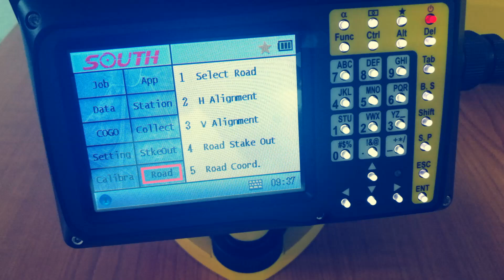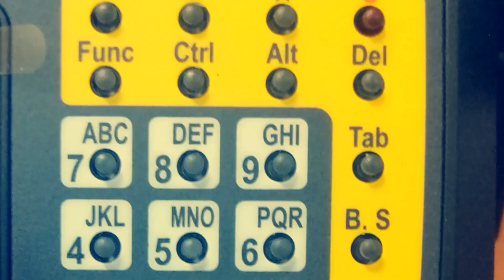SOUTH N4 Total Station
1" / 1mm + 1 ppm / 1000m laser / specialised software / 2 year warranty!